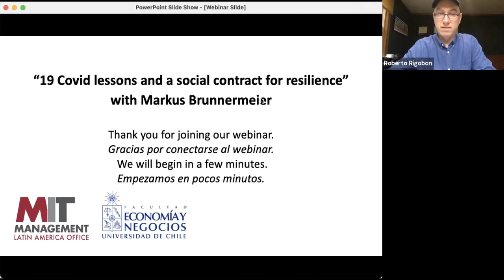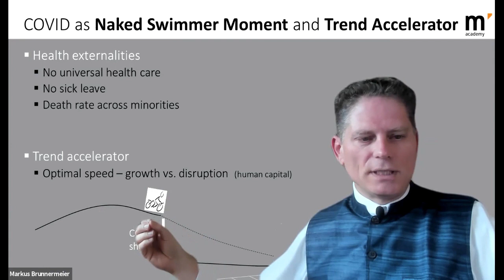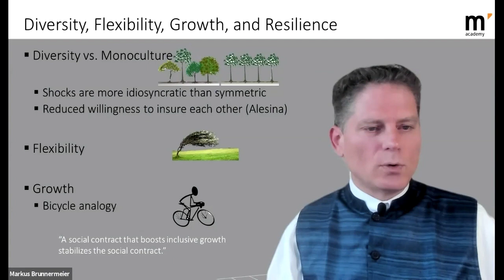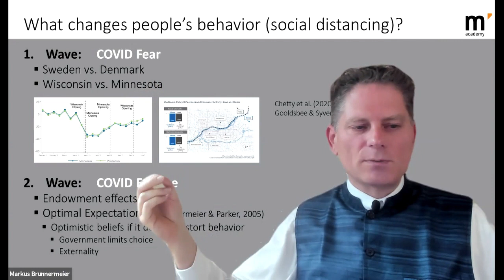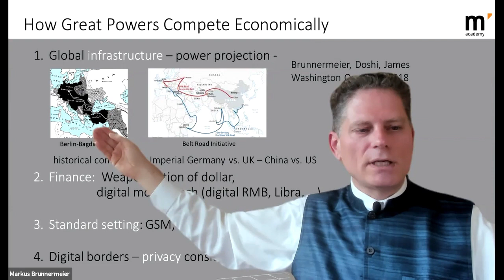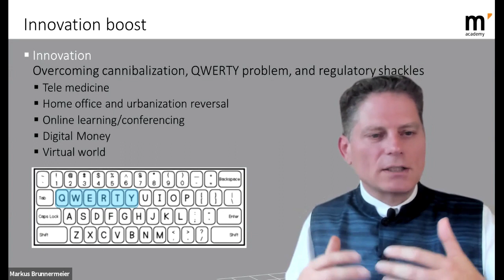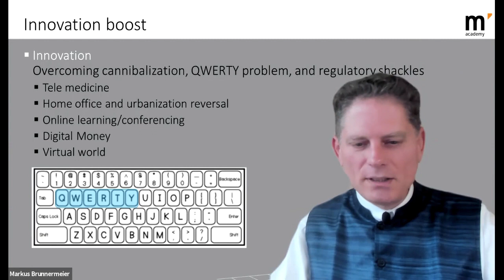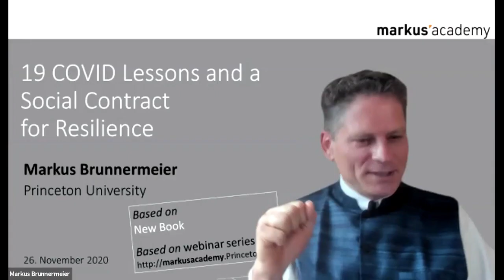19 Covid Lessons and a Social Contract for Resilience - Markus Brunnermeier